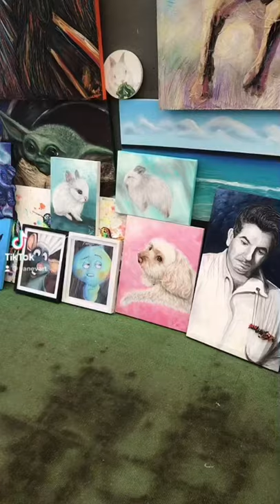UN SUEÑO ERA TENER MIS DIBUJOS PROPIOS EN MI GALERÍA